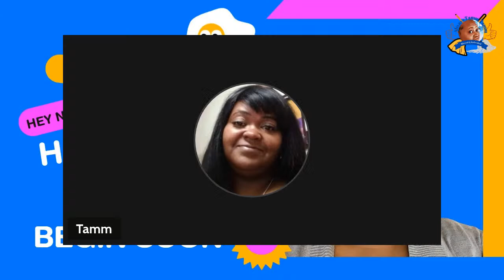PATIENCE & PEACE | LIVE BY THE SPIRIT | PREPARE OUR SOULS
This video was inspired by the reading of God`s word. In Galatians 5:16-26, we learn about the fruits of the spirit. In Romans 8:9-11, we learn about living by the spirit. I encourage you to study and read the scriptures below as the examples discussed in this video.
Patience-Galatians 6:9, Philippians 4:6, Ecclesiastes 7:9
Peace-John 14:27, 1 Peter 3:11, Psalms 4:8

Encouraging Talks is designed as a safe place where each week is a new topic pertaining to ourselves as parents and to our children. They are the next generation. Let us stand up now more than ever to be sure they have everything they need MENTALLY to take on this thing called life!

💙I am a 36 year old woman of Christ who is thriving in the assignment that God has on my life. I am here to motivate and encourage you to be yourself no matter where you are in life. Remember to put God in control of every piece of your life as you flourish into your true self. Mega love, always!

Connect to my first channel below. Daily motivations include cooking , cleaning, natural hair, vlogs and kingdom building.

 Follow me on all platforms here:
Instagram Always Tamm Tamm 💙 (@alwaystammtamm)

“Remember, be true to yourself, cause if you can` t be true to yourself, you can`t be true to nobody else.” -Tamm Tamm

GOD BLESSED ME TO BE A MOTIVATION TO YOU.